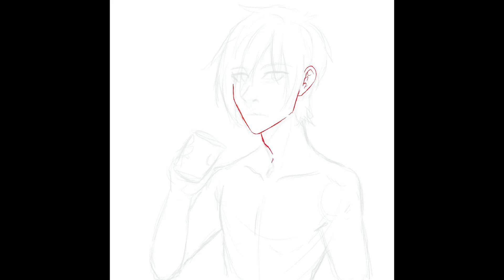Stardew Valley: Sebastian [SPEEDPAINT]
I've been playing a lot of Stardew lately, so I made a drawing of Sebastian for fun!

Program I used:
Procreate